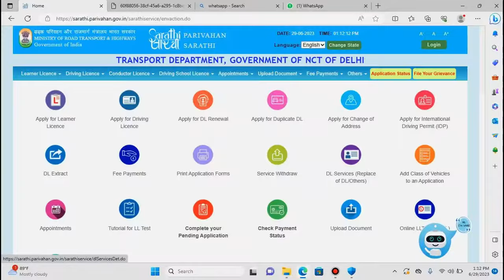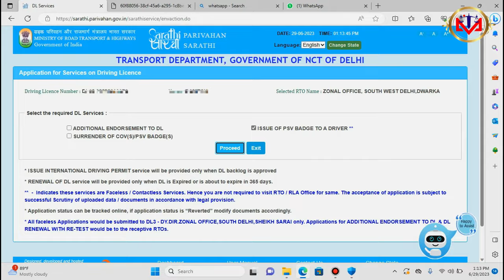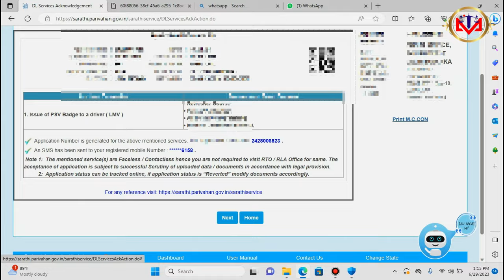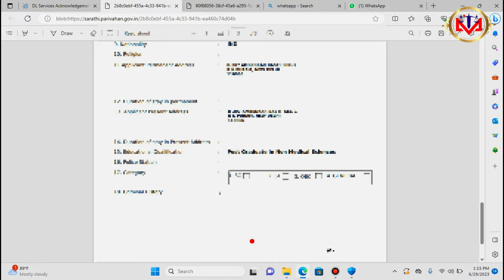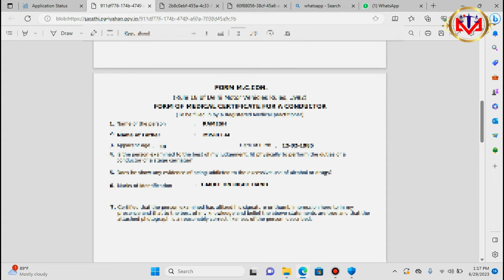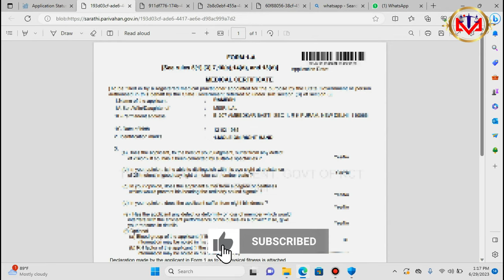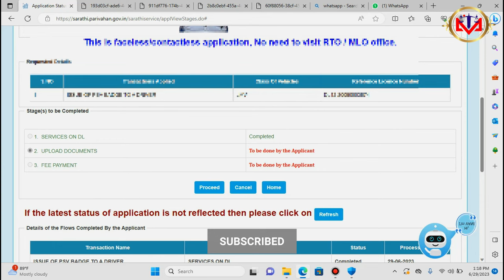PSV Badge Online Apply I Police Verification I CAB और Auto Rickshaw चलाने के लिए जरूरी I 2023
mt
mt documentation
mt documentation delhi
parivahan
parivahan sewa
parivahan.gov.in
psv badge photo upload
psv badgemedical certificate upload
badge for driving licence
new driving licence apply
change of add. in driving licence
name change in driving licence
driving licence renewal
rc transfer
bike transfer
car transfer
other state noc for vehicle transfer
duplicate rc apply
hp remove
hp add
add class of driving licence
rc add. change